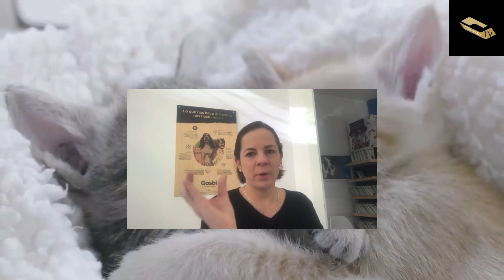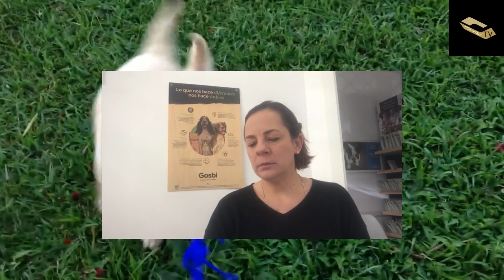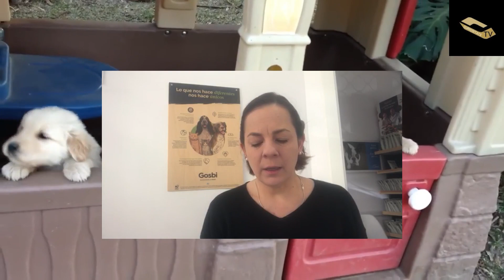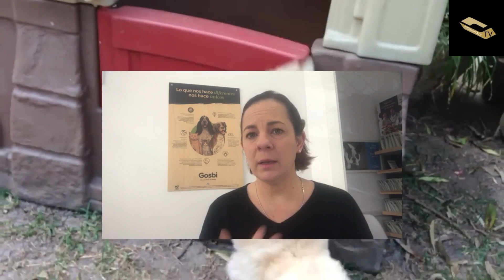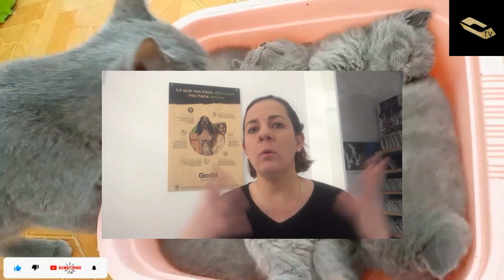CUIDADOS DENTALES DE NUESTRAS MASCOTAS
Búscanos en youtube como curiositats TV

Hoy nuestra veterinaria Gabriela nos hablara de la deontología de nuestras mascotas y como evitar algunos casos de enfermedades dentales y sus cuidados,

Un abrazo .